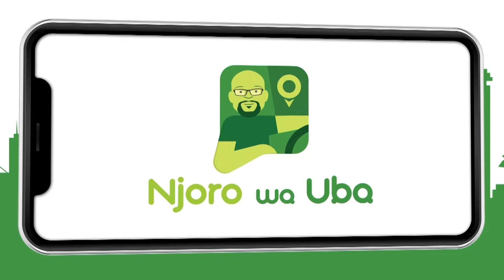'I'm Magdalene' – Njoro Wa Uba | S14 | EP 34 | Maisha Magic East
Purity bumps into Mark's mum at the supermarket and pretends she doesn't know her while Njoro spends some quality time with his kids.